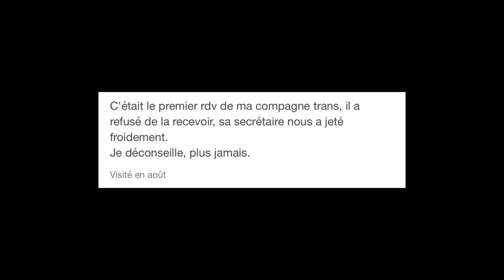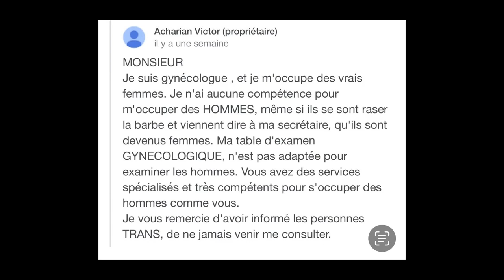À Pau, un Gynécologue refuse d’ausculter un homme s'identifiant femme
À Pau, le 06/09/2023, le gynécologue Victor Acharian a refusé de prendre en consultation une personne Trans car la nature biologique du patient ne correspondait pas au domaine d’expertise du professionnel. Mécontent, le mouvement extrémiste LGBT a très vite accusé ce gynécologue de transphobie. Mais visiblement, les médecins ne sont pas sensibles à la propagande LGBT et préfèrent appliquer leurs expertise sur des fondements biologiques plutôt qu'idéologiques.

SOMMAIRE
00:00 - Gynécologue refuse un Trans
00:25 - Trans laisse un avis Google
00:32 - Message Google Trans
00:42 - Réponse Google Gynécologue
01:09 - LGBT porte plainte pour transphobie
01:32 - Le problème d'identification LGBT
01:46 - Conclusion